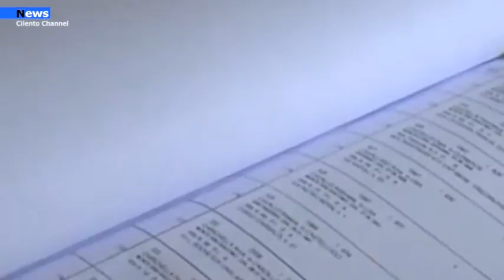Perdifumo, elezioni anministrative: La commissione boccia 2 liste civiche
3 liste presentate a Perdifumo quella del Candidato Sindaco uscente Vincenzo Paolillo, quella del vice sindaco uscente Malandrino Rosaria e quella di Antonio Mondelli. Una quarta lista, quella dell'ex amministartore Stefania De Simone, è stata ritirata all'ultimo istante.